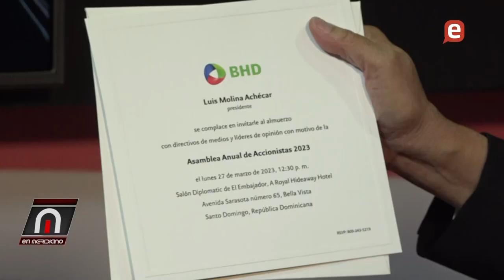Secuelas crisis bancaria internacional en economía dominicana